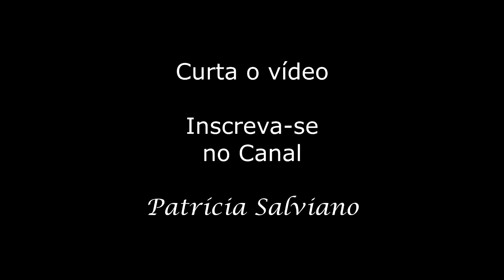Canções populares infantis Tutorial teclado 1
Video 1 de Tutorial no teclado de algumas canções infantis populares para serem utilizadas nas aulas de música. Acompanhamento simples em tom de dó maior e fá maior.